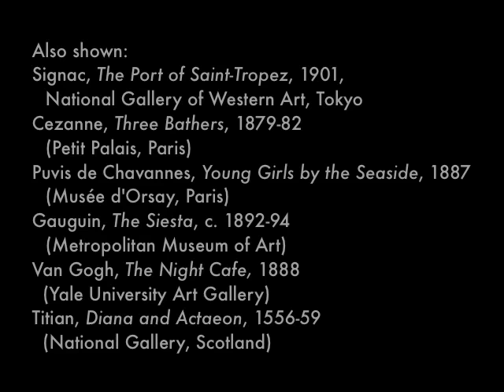Matisse - luxo, calma e prazer